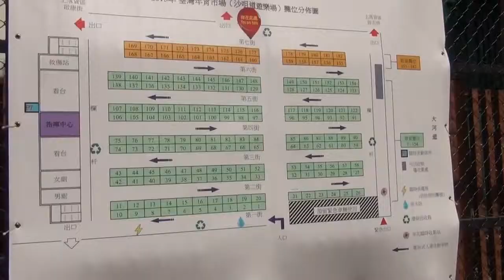2015-02-13 荃灣沙咀道運動場年宵市場首天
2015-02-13 荃灣沙咀道運動場年宵市場首天